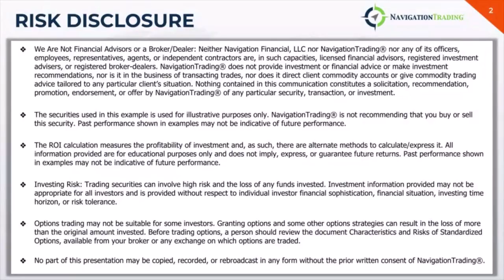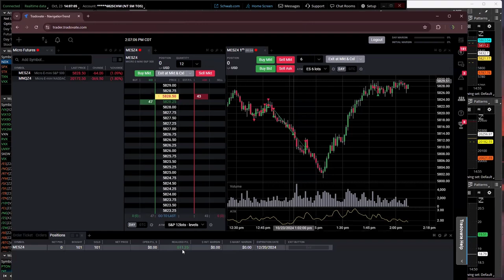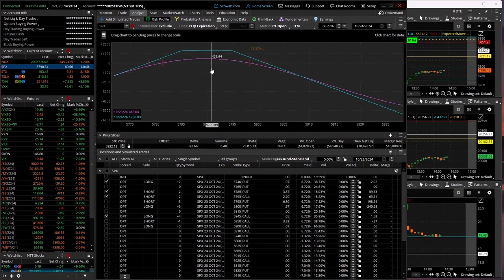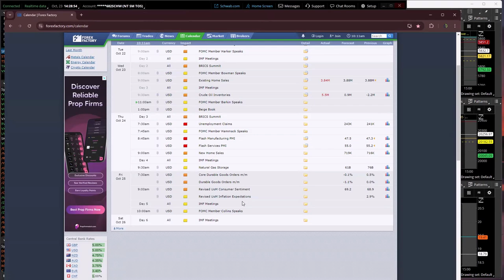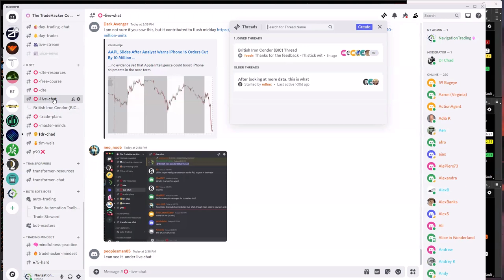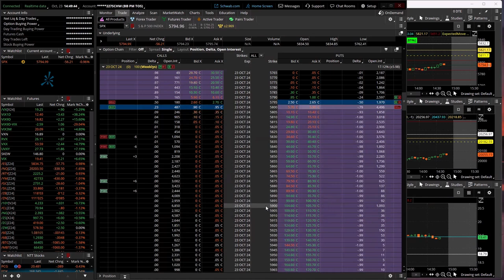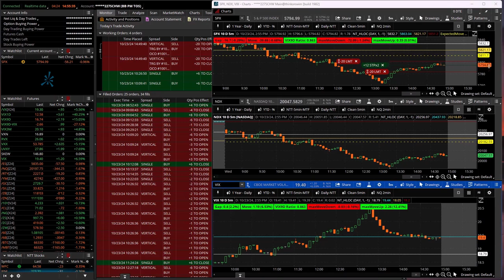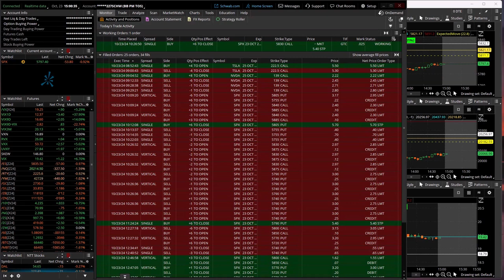0-DTE Power Hour Live 10-23-24